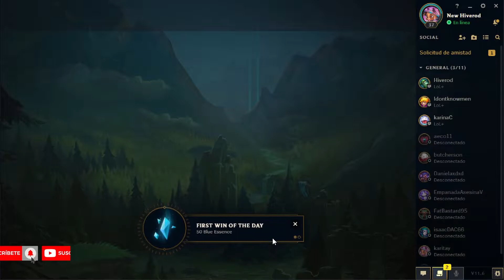MUNDO JG | Lol | Quimiotanque y a aguantar lo que debo!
Runas al final del video.